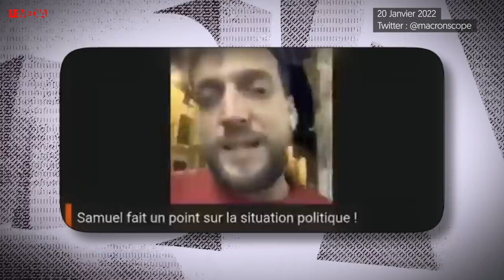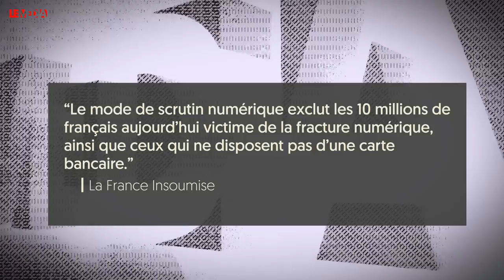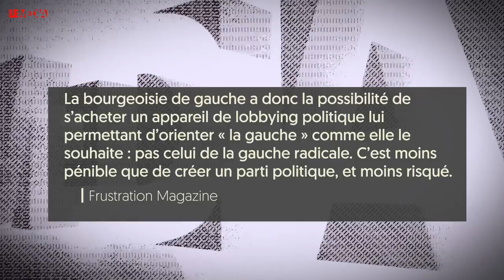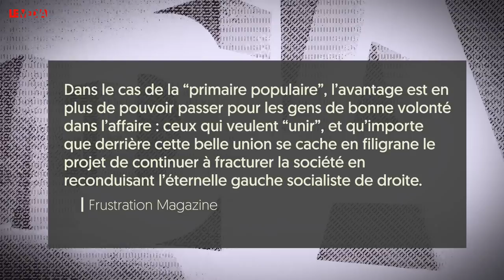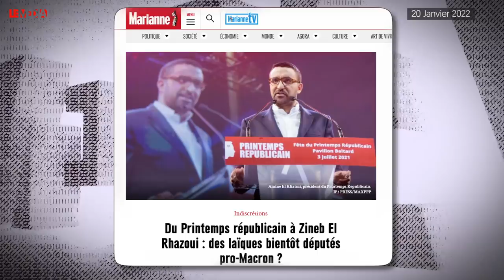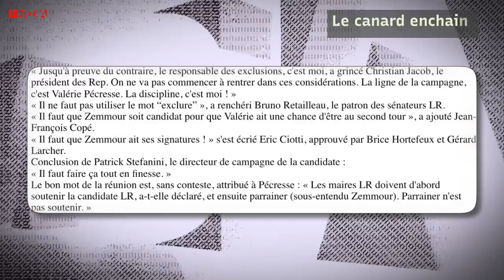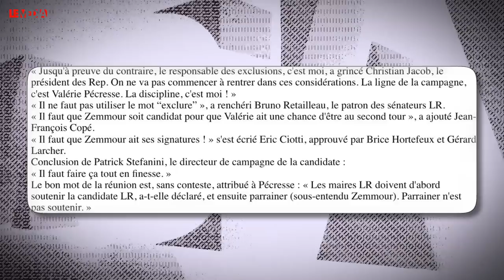PRESIDENTIELLE 2022 : TOUS LES COUPS SONT DÉJÀ PERMIS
Au sommaire de cette édition spéciale de L’Actu Démasquée, écrit comme un carnet de campagne à moins de quatre mois de la présidentielle d’avril prochain, plusieurs thèmes :

les activistes de la Primaire populaire, ces trolls qui ont fait perdre leurs nerfs, cette semaine, à deux candidats à la présidentielle, Yannick Jadot et Jean-Luc Mélenchon, qui les accusent non seulement d’être une machine à créer de la désespérance, mais d’être aussi une machine à perdre et un instrument petit-bourgeois de rélégitimation du Parti socialiste et de ses succursales ;

la danse du ventre des activistes du printemps républicain et associés, pour se positionner comme députés LREM durant la législature à venir, après avoir ravalé pour certains d’entre eux des propos acromonieux contre Emmanuel Macron ;

 l’hypocrisie incroyable du camp Valérie Pécresse vis-à-vis d’Eric Zemmour et de ses 500 parrainages ; et la chute assez pittoresque de la maison Montebourg.